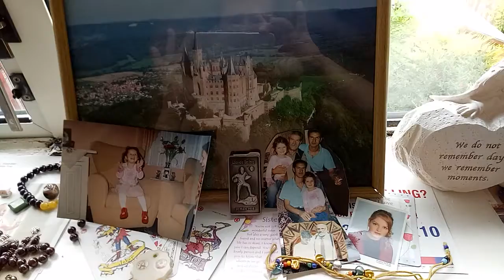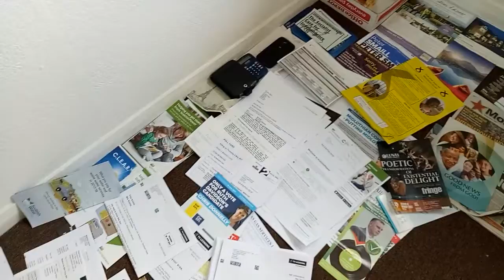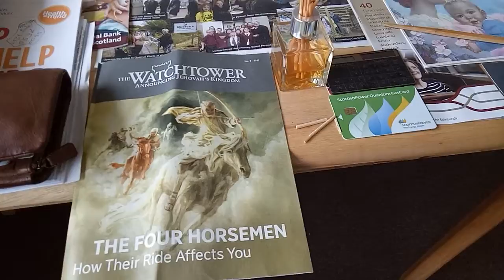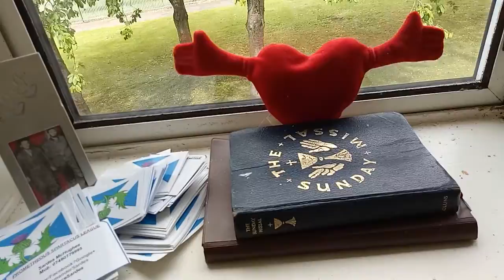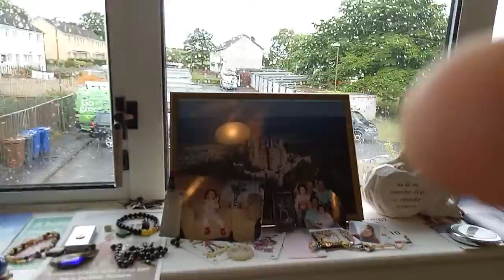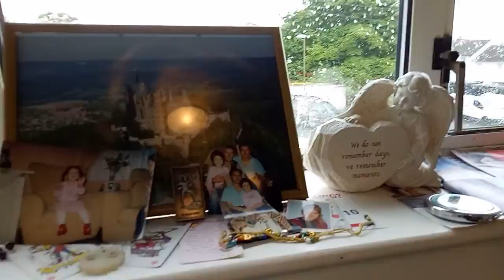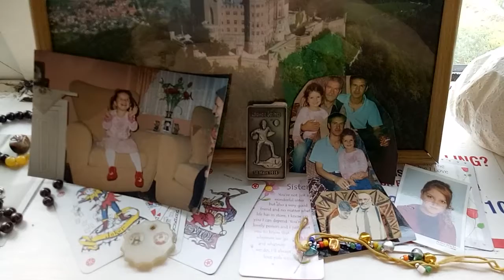Turkish Deep Love Songs